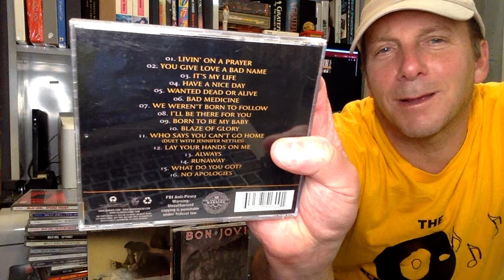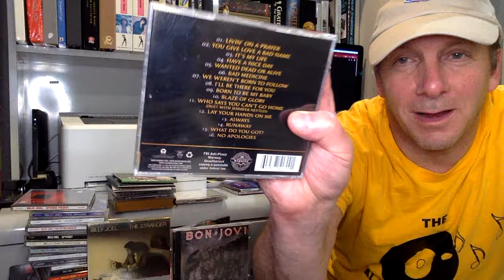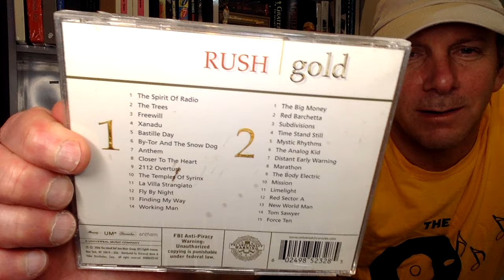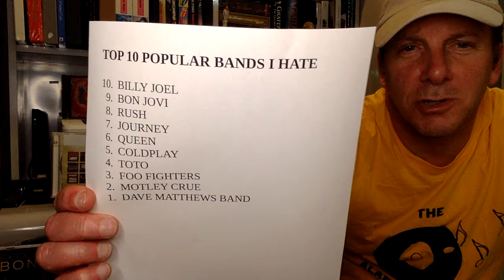Top 10 Popular Bands I Hate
Here are 10 really popular artists that I hate, or at least hate things about them.  But all these artists in some way make me cringe.

See also Canadian Studmuffin and The Prog Corner for their Bands They Hate videos.